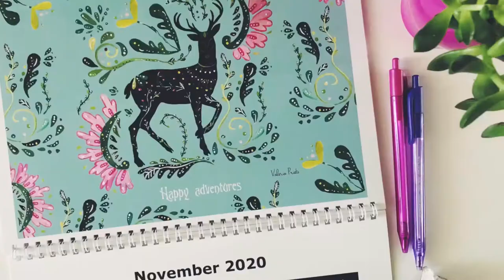Folk Animals Wallcalendar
Hello! I made a wall calendar with my illustrated “Folk Animals” now you can have my cute and colorful folk animals as wall calendar to bright every month!
Each month includes an affirmation about HAPPINESS.
You can get yours on my Etsy Shop!